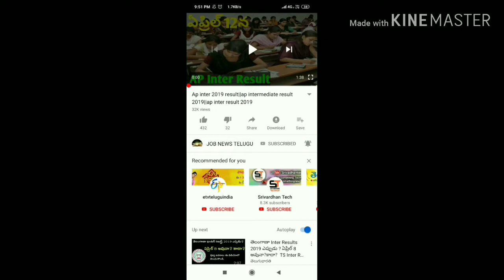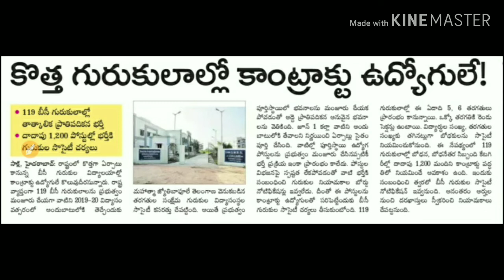కొత్త గురుకులల్లో కాంట్రాక్టు ఉద్యోగులే|ts gurukula contact jobs